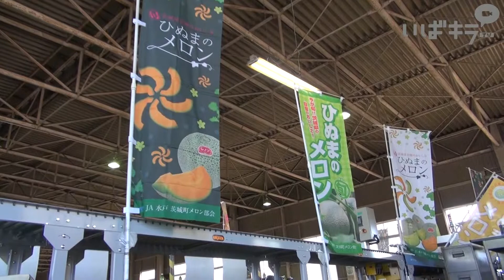メロン目ぞろえ規格統一【いばキラニュース】H31.4.18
JA水戸の茨城町メロン部会は4月16日、同町城之内の城之内集出荷場で目ぞろえ会を開きました。出荷されるメロンの規格を統一し、メロン産地としての名声を高めることが狙いです。生産者や行政関係者など約100人が参加し、メロンの形状やネット、熟度に応じた「秀」「優」などの規格を確認しました。
　同町の初出荷は3月19日で、前年よりも7日早かったそうです。清水猛部会長は「茨城町の出荷の早さはいつも県内で一番。ここでしっかり目をそろえて良いものを出せれば」とあいさつしました。
　県内で最も早くメロンを出荷した生産者の一人である相田幸夫副部会長は「今年は長雨も続かず、天候に恵まれた。メロンは湿度と気温が非常に重要。今はＬが中心だが、暖かくなるにつれて２Ｌなど大きなメロンができてくるだろう」と話しました。
　同部会は首都圏などに向けメロンを出荷しています。今後、東京・銀座の県アンテナショップで同町から出荷したメロンの取り扱いを目指します。